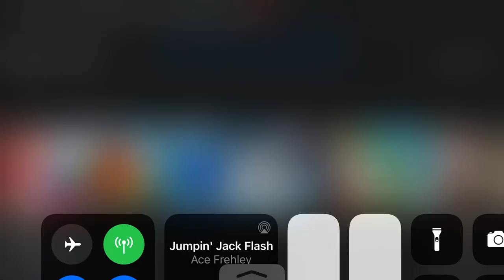Larry Lawton and I talk for 6 minutes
This was clipped from my last among us stream where I got a chance to speak to the legend